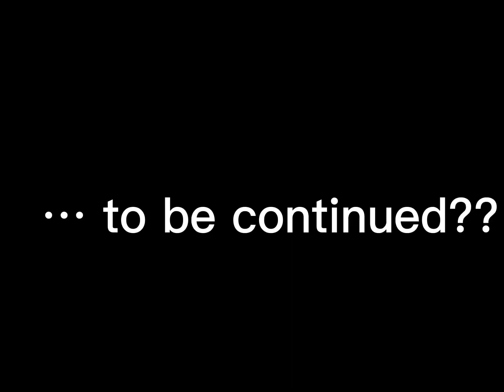I’m the one that suffered the most!! // SAMSwarau // ft @ButerinEvent // lazy